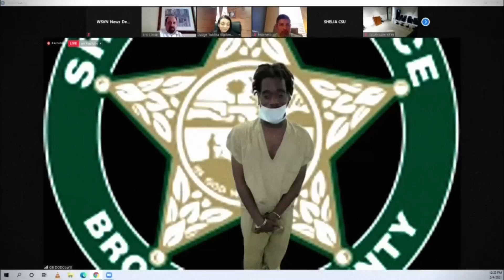Weirdest Courtroom Moments Of ALL TIME...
In this video, we will be counting down the 20 weirdest courtroom moments of all time. From bizarre behavior by defendants to unexpected outbursts from witnesses, these moments will leave you wondering what was going through the minds of those involved. Whether you're a true crime enthusiast or simply fascinated by the human psyche, you won't want to miss this compilation of jaw-dropping courtroom moments. So sit back, grab some popcorn, and get ready to witness some truly strange and unforgettable moments from the annals of courtroom history!